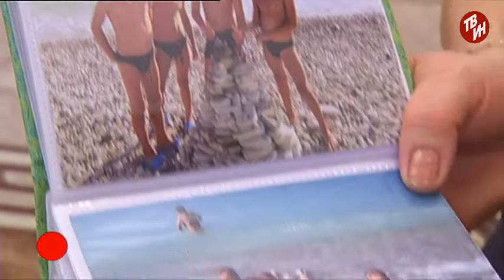ВРЕМЕЧКО Эфир: 27-11-2015